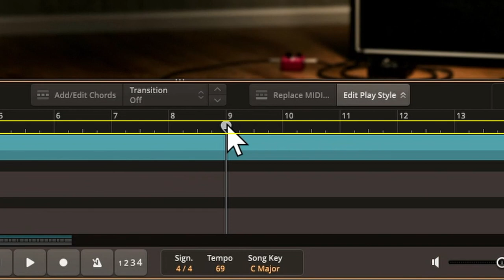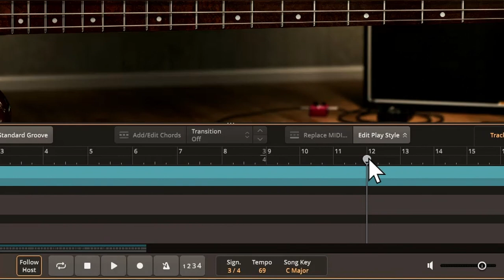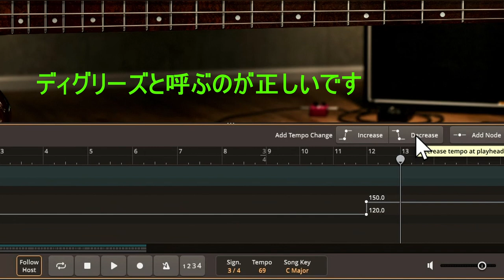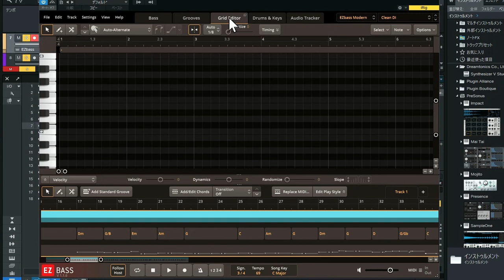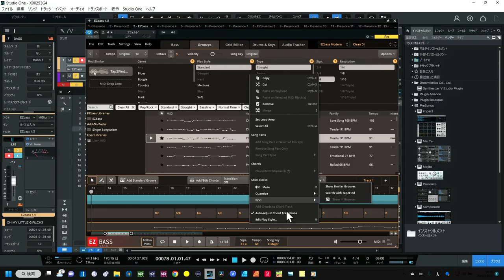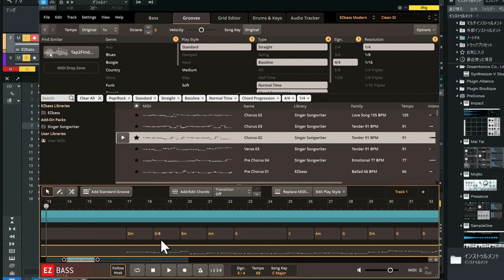EZ BASSって「拍子記号」「テンポ」はどこで変えるの？以外に解説していないこと３機能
EZ-BASSの素朴な疑問を解決